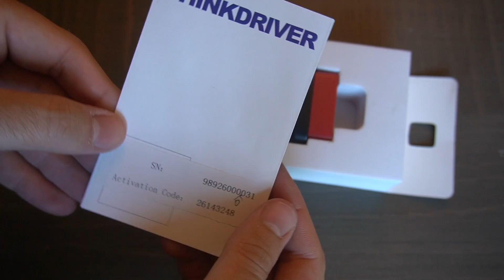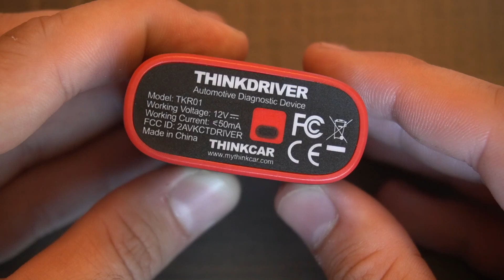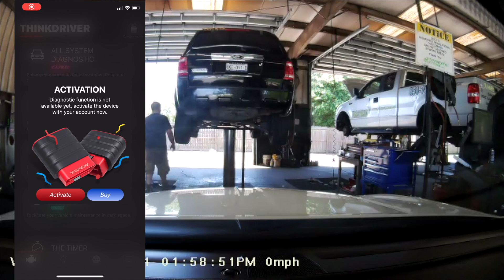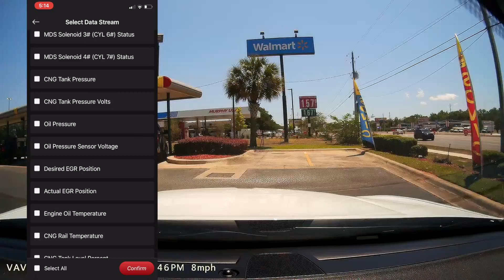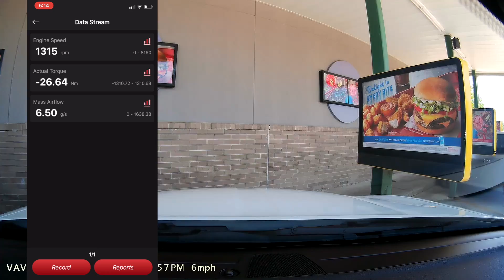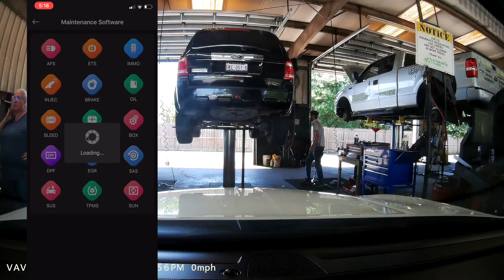ThinkDriver: Bluetooth OBD2 Car Diagnostic Tool Unboxing & Review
In this video we are checking out the ThinkDriver by My Think Car. This is a bluetooth operated OBDII scan tool, which can read and clear codes, show live data, diagnose problems, show 0-60 mph timers, and much more. Overall, I think this is a nifty tool which serves a purpose for everyone who owns a car.

Time stamps:
0:00-1:26 Opening
1:27-3:19 Look at the device
3:20-4:26 Look at app
4:27-5:30 Connecting to app
5:31-11:30 Detailed look at features/app
11:31-14:23 Conclusion

Hey guys, this is Brandon. Thanks for checking out my video! On this channel I review different products of various tech companies, and show you what to expect. In addition, I try to frequently post "reviews" of real life events and destinations. This channel has been established since 2012!

Wanna stay up to date on the review nation?